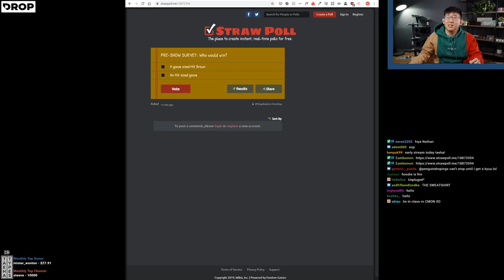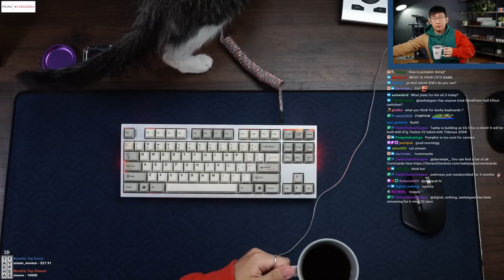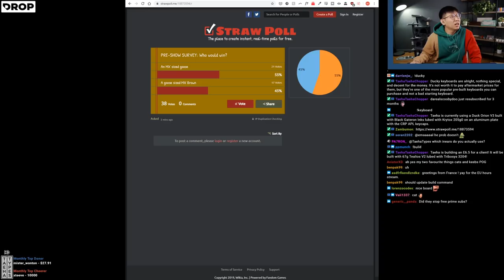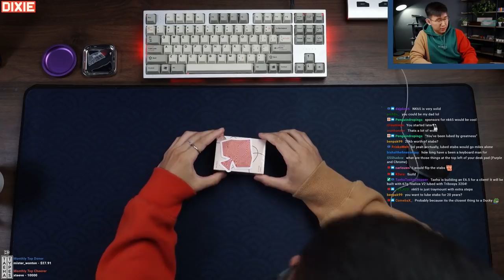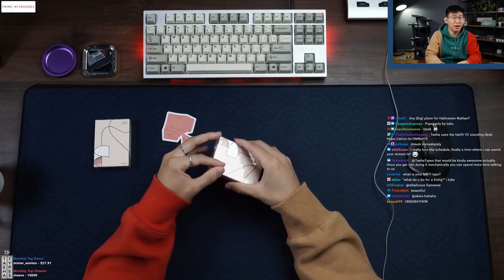E6.5 Build Stream + Herman Miller Aeron Unboxing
Keyboard: E6.5
Plate material: Brass
Keycaps: GMK Striker